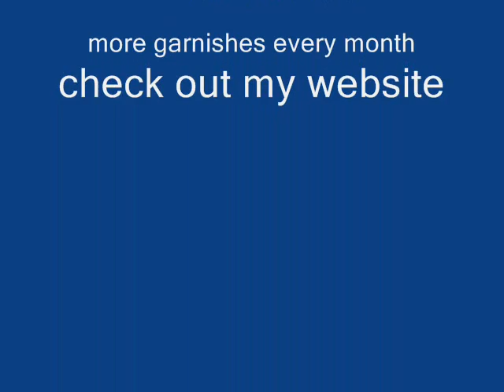garnish 2 yt_0001.wmv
next level easy garnishes to try